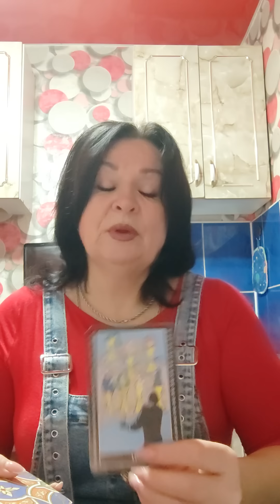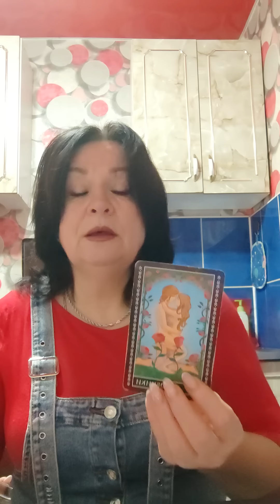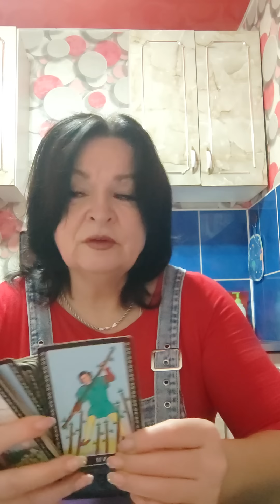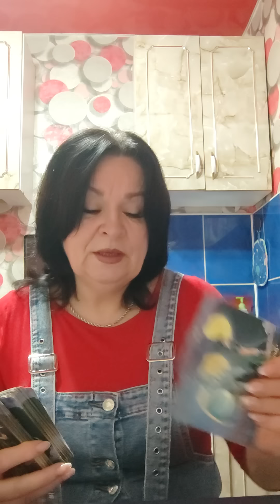Наказание молчанием и не важно кто это,вы или он..